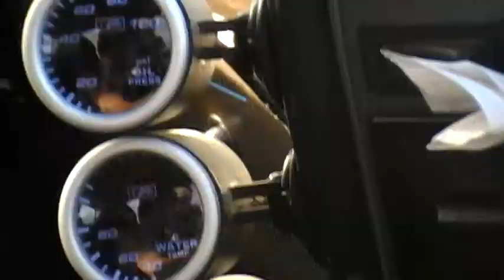GRASS DRIFTEN DA FALCOON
driften it in kiwi land